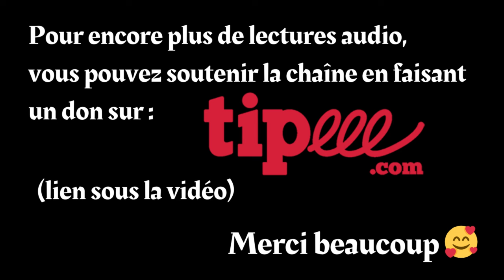SIDO de COLETTE | LIVRE AUDIO COMPLET pour préparer le bac, AUDIOBOOK EN FRANÇAIS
Vous avez besoin de lire ou de relire le roman Sido de Colette pour le bac de français ? Envie de l’écouter juste pour le plaisir de vous plonger dans un classique de la littérature française ?

J’ai concocté pour vous cet audiobook en français. N’hésitez pas à me dire ce que vous en aurez pensé !

Vous voulez me soutenir dans mon travail et participer à rendre plus accessible la littérature française ? Alors, vous pouvez me faire un don sur ma page Tipeee. Merci beaucoup !

Timecodes :

00:00 Chapitre I
46:39 Chapitre II Le Capitaine
1:23:46 Chapitre III Les Sauvages

Je suis Claire WORTHAM, ancienne professeure de français qui partage ses passions sur YouTube : l’écriture, la langue française, la philosophie, la lecture et l’écologie.

Je suis aussi rédactrice web SEO freelance branchée sur les énergies et les projets pour la planète 🌎

Vous êtes engagé.e pour l’environnement et avez besoin de booster votre visibilité sur les moteurs de recherche ? Je connais tous les secrets SEO pour flatter les algorithmes et les internautes 👀

Un projet dont vous voulez me parler ? Envoyez-moi un mail 💌 claire.wortham.pro[at]gmail.com